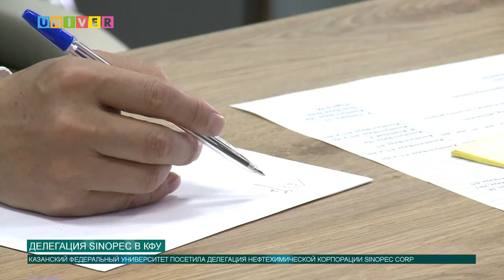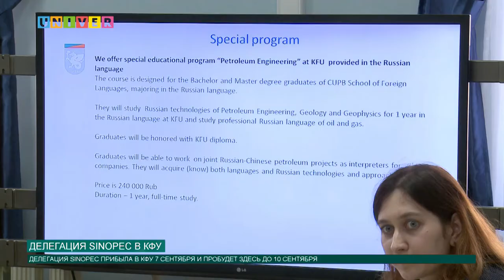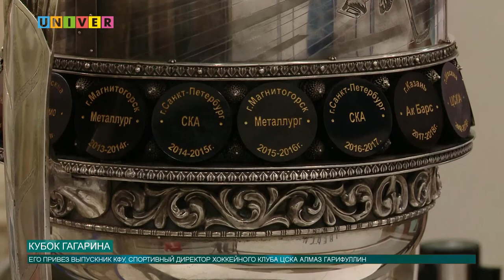Новости КФУ от 09.09.2019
Смотрите в выпуске:
- Об итогах выборов – 2019 расскажем в выпуске!
- Делегация нефтехимической корпорации Sinopec посетила Казанский федеральный университет.
- В Университетской клинике Казанского федерального университета делают прививки от гриппа!